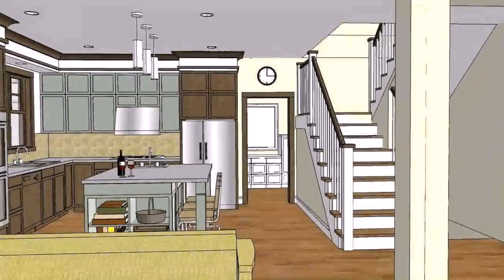Philippine Modern House Design With Floor Plan (see description)